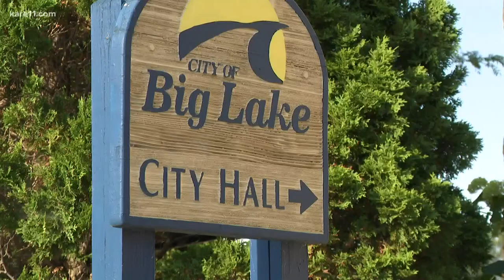Big Lake city councilwoman allegedly killed by son.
The Sherburne County Sheriff's Office says one woman was found dead at a residence in Big Lake.

Police say they responded to a 911 call from the suspect's father, who advised police that his 20-year-old son had killed his mother.